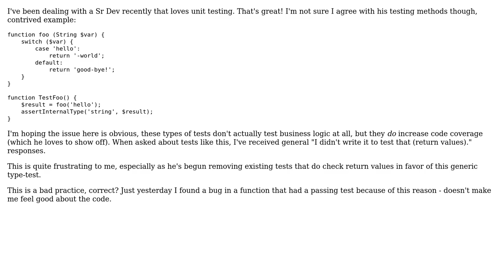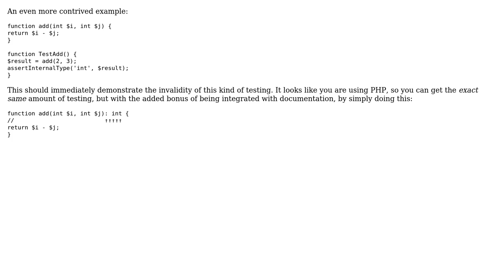Software Engineering: Generic Asserts in Unit Tests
With thanks & praise to God, and with thanks to the many people who have made this project possible! | Content (except music & images) licensed under CC BY-SA | Music | Images & others | With thanks to user Jorg W Mittag user Flowers4Life and the Stack Exchange Network Trademarks are property of their respective owners. You are responsible for your own actions.